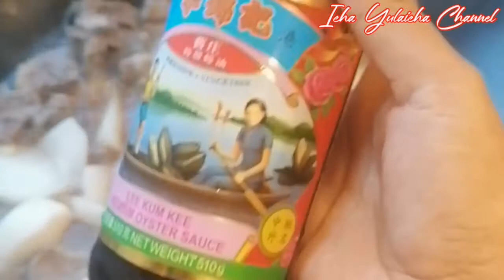menu hongkong||resep lobak masak daging sapi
bahan:lobak, daging sapi, jahe, bawang putih, bawang merah, daun bawang, gula batu, garam, gula, kaldu sapi, saos tiram, chu hoi paste(bisa di skip klu gk ada) selamat menonton❤️thanks🙏subscribe, like, comentnya ya😍lobakmasakdagingsapi